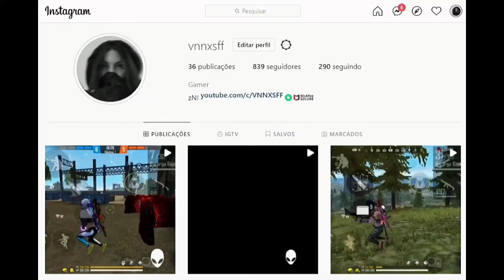vibezz 🪐 IPHONE 7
🖐️ Tags Ignore 🖐️